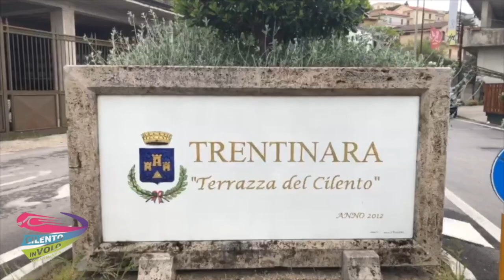76 federica 07-08-21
This video is about 76 federica 07-08-21